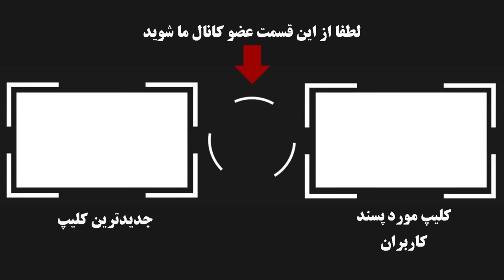فوری : حمله پلیس ترکیه به خانه تتلو (خانه وحشت ) به خاطر ش.ک.ن.جه دختران کم سن و سال !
در هفته های گذشته و با افشاگری بی سابقه سحر قریشی از اتفاقات عجیب و فجیعی که در خانه تتلو خواننده معروف و پر طرفدار تجربه کرده باعث جنجالهای زیادی در فضای مجازی شد که موافقان و مخالفان زیادی داشت و حالا با شکایات متعدد و ورود فعالان حقوق زن به این مسئله پلیس ترکیه ...